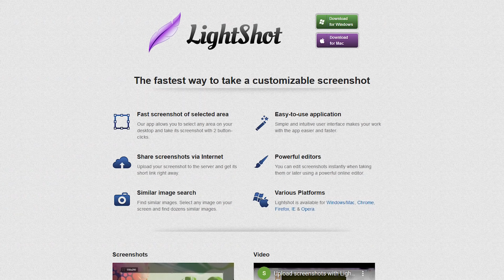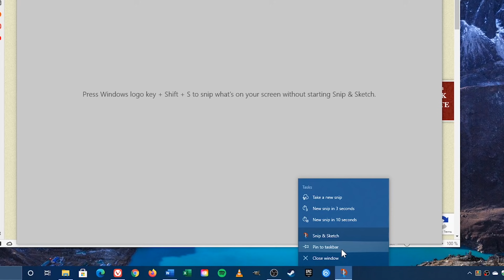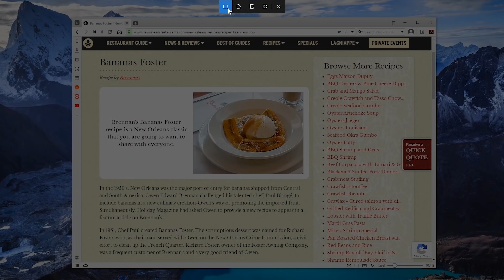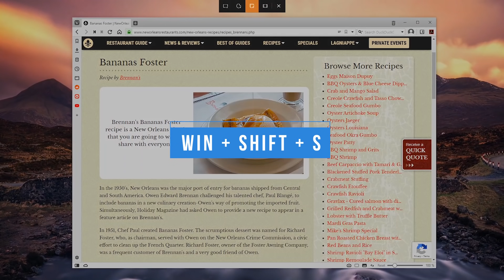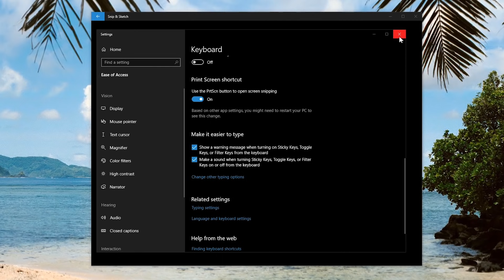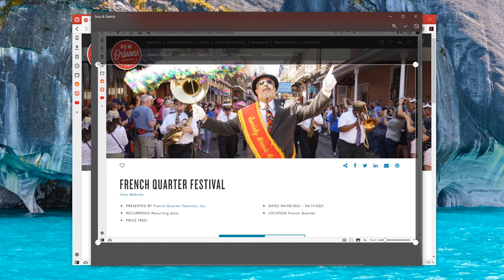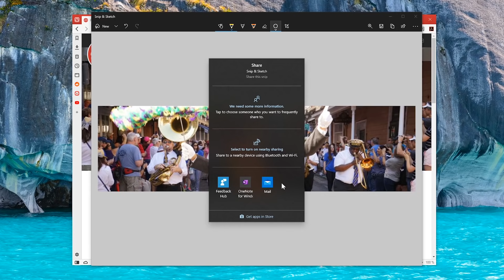How to Use Windows 10 Snip & Sketch (Beginners Guide)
This video will show you how to use the screenshot tool Snip & Sketch for Windows 10… If you want to take a screenshot in Windows 10 to capture what is on your screen, you have many choices. You could use the screenshot feature found in many of the top browsers, but these are limited to the browser window itself, or you could install a 3rd party program. There’s also the old Snipping Tool, but according to Microsoft, it will soon be going away. In this beginners guide, I’ll show you how to use its replacement Snip & Sketch. I’ll go over all of its key features showing you how to capture and annotate screenshots of anything on your screen.

0:00 Intro
0:34 Screenshot Using Snip & Sketch App
2:24 Screenshot Using Action Center Quick Button
2:56 Screenshot Using Keyboard Shortcut
3:10 Screenshot Using Print Screen Key
4:01 Settings to Change
4:17 How to Annotate Screenshots
5:49 How to Save, Copy, or Share